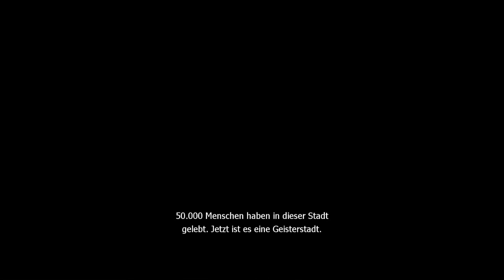Let's Play Call of Duty 4 Modern Warfare PS3 #01 Besatzung entbehrlich